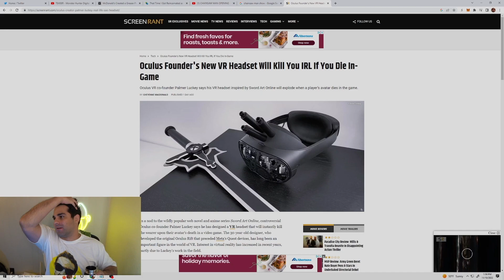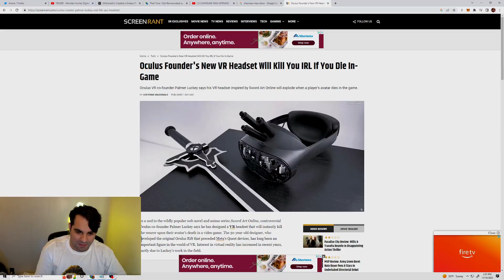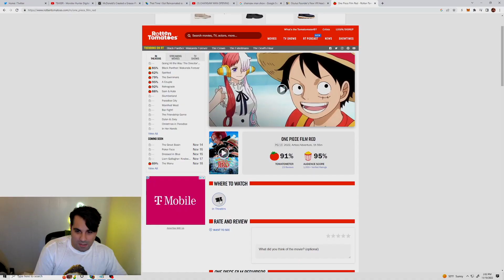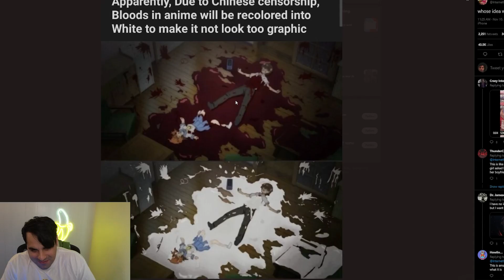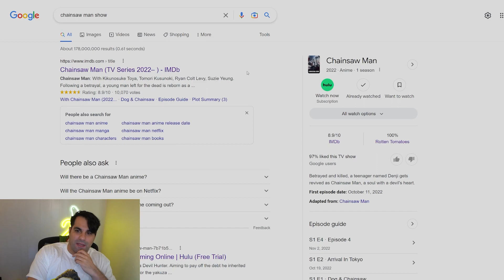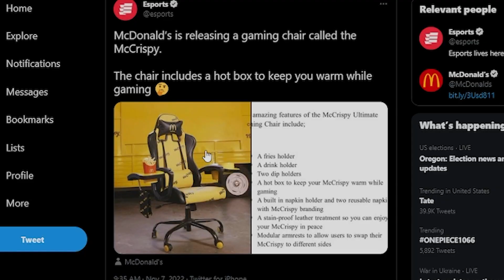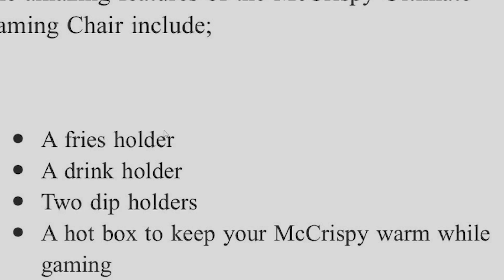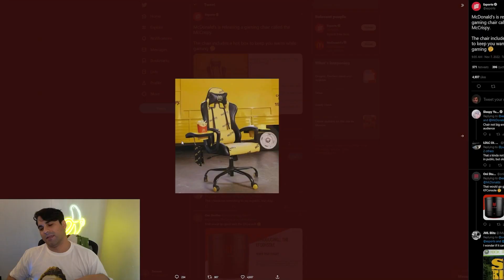VR EXPLODING Headset Sacious News Network Coverage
may make a discord if people want it